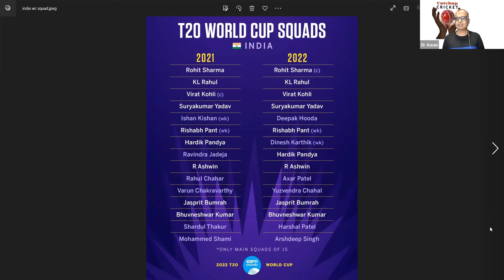India’s T20 World Cup Squad Announced l No Muhammad Shami l No Samson l Virat Kohli might open